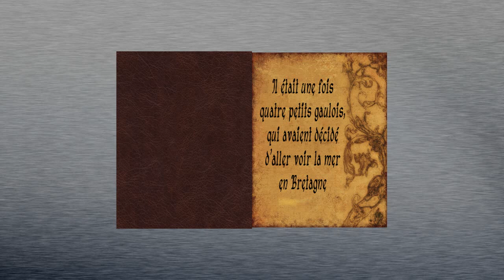tourné de page avec after effects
voici un petit essai que j'ai fait avec after effects